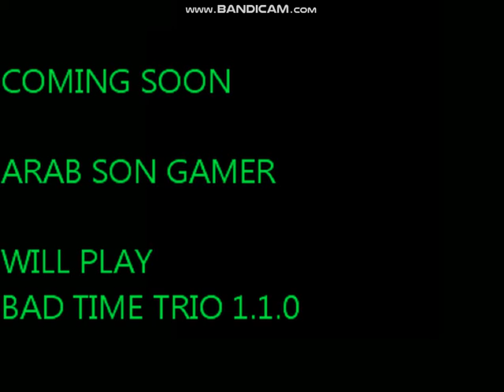BAD TIME TRIO IS UPDATED (COMING SOON)